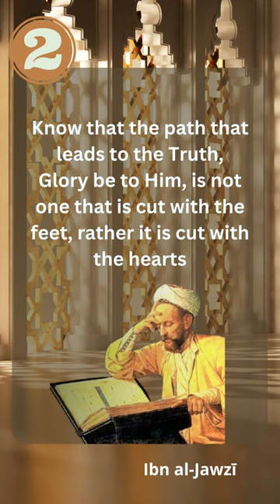Quotes of Muslim 35: Ibn al Jawzī 's quotes 1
in this short video two of the best quotes of Imam Ibn Al Jawzi
Abd al-Raḥmān b. ʿAlī b. Muḥammad Abu 'l-Faras̲h̲ b. al-Jawzī, often referred to as Ibn al-Jawzī for short, or reverentially as Imam Ibn al-Jawzī by some Sunni Muslims, was an Arab Muslim jurisconsult, preacher, orator,

Read his full biography and articles for those famous Muslims,
 🔥and soon will provide ebooks in pdf format for each of them.